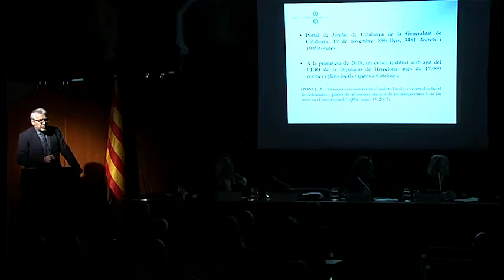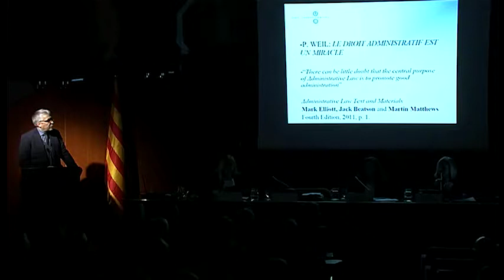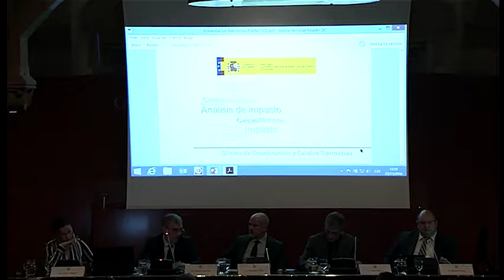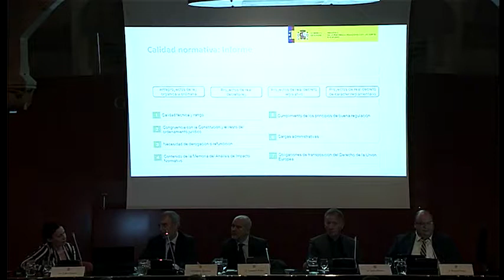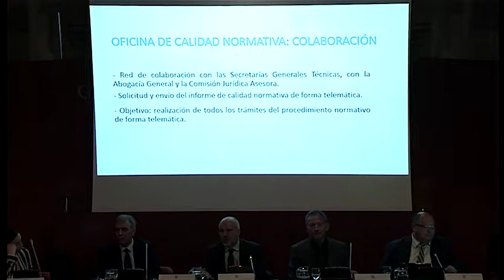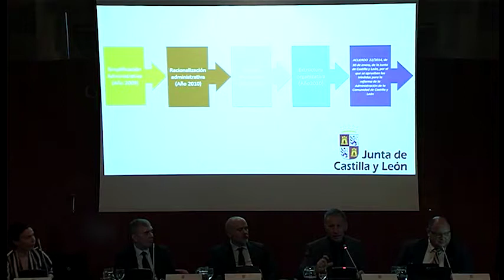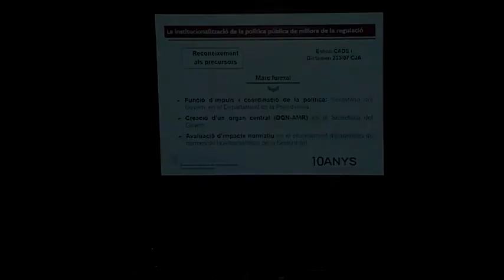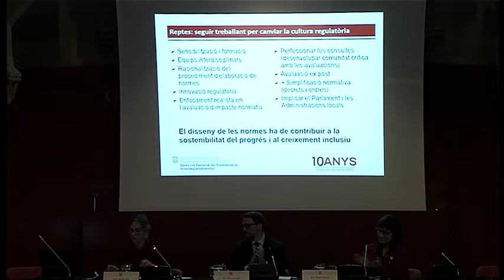Jornada "10 anys de política pública de millora de la regulació" (versió original)